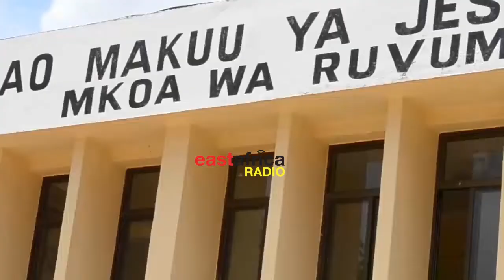Watu 68 wakiwa na silaha haramu 168 wakamatwa | Shuhudia kazi ilivyokuwa kwa Jeshi la Polisi